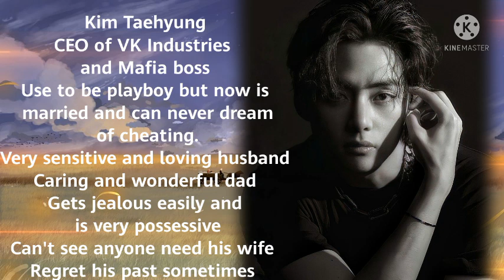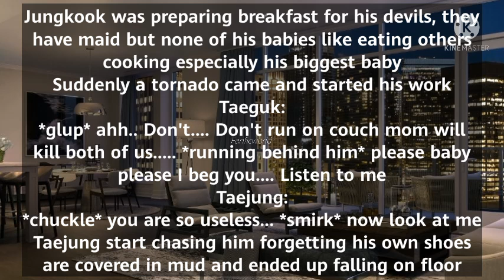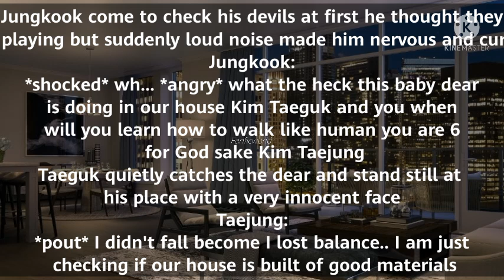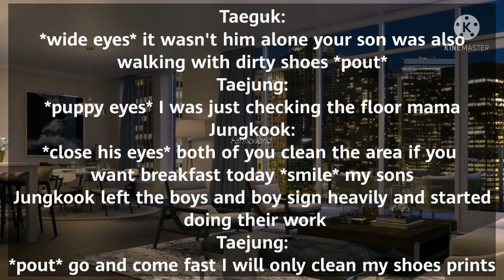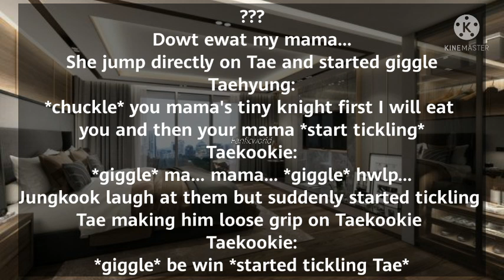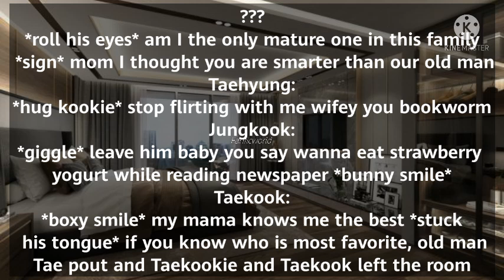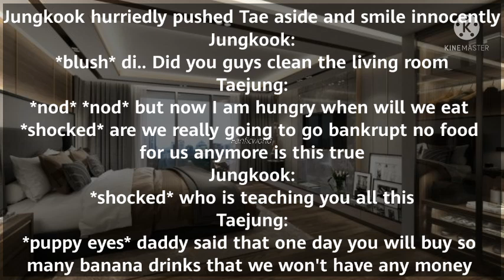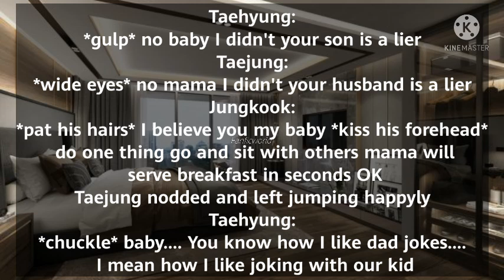×Taekookff× Daily Life of Kim Family ch1 (SERIES)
This will be uploaded every Thursday and Friday

Have maximum 10 chapters